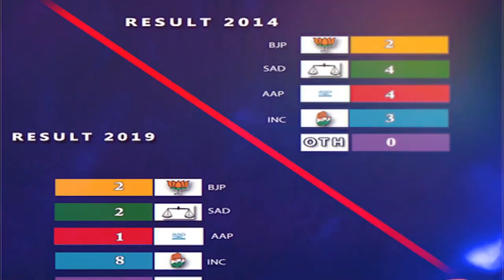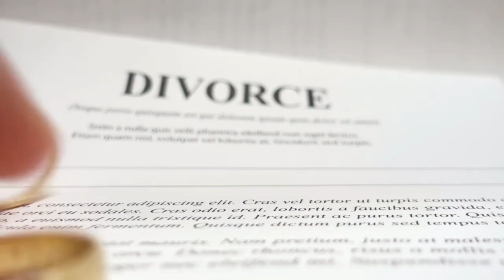COMEDIAN TO CHIEF MINISTER | Bhagwant Singh Mann Life Story | Punjab Chief Minister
This video is about the life story of Bhagwant Singh Mann. Bhagwant Singh Mann is an Indian politician and current Chief Minister of Punjab. He leads the cabinet ministry of Punjab and is a member of the Aam Aadmi Party. He is a former actor, comedian and satirist.